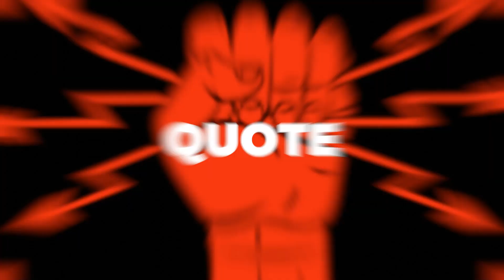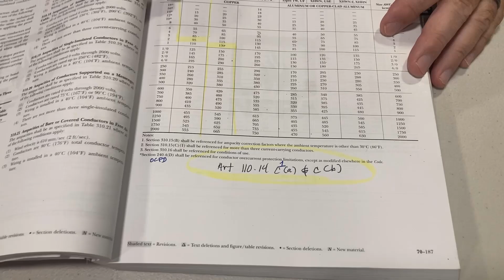Why the NEC is Just as Essential as Your Wire Strippers: ABR Electric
If you’d like to learn directly from a master electrician, we offer hands-on Zoom workshops! Whether you're looking to dive deeper into the NEC codebook or tackle real-life electrical scenarios, our classes are designed to help you sharpen your skills.

Hey howdy! We just hit over 8,000 subscribers, and I couldn’t be more grateful! 🙏 This channel is all about connecting with you and diving deep into the world of electrical work. Today, we’re talking about using the NEC codebook as a tool every electrician should have at their fingertips. We’ll cover why it's crucial for every job, how to use it effectively, and some real-life scenarios.

ABR Electric provides comprehensive electrical services in McKinney, TX, and Collin County. We specialize in residential electrical troubleshooting, panel upgrades, lighting installation, breaker replacements, surge protection, and more. As an authorized Generac installer, we handle generator installations and meter base upgrades. Whether you need electrical safety inspections, Tesla electrician services, or outdoor lighting setups, we have you covered. From dedicated circuits to smart home integrations, we ensure your home’s electrical system is safe and efficient.

to learn more!